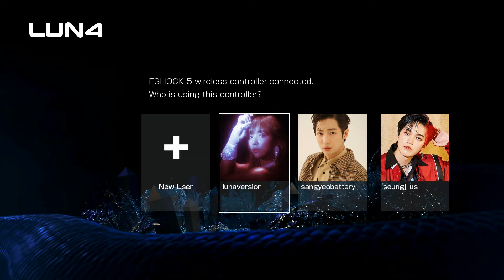my thoughts on billlie's debut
hello everyone and yes i loved billlie's debut, from title to the tracks in the mini album. was a bit disappointed but the mv but the concept they have is interesting. sorry for some slanders i have said in this video... 😭 and i forgot to add... suyeon this suyeon that suyeon is lucky she didn't debut in this group, gfgsdfj this is about billlie, billlie only. i mean if she joins this group then yayyy that's fun but the suyeon this suyeon that opinions SHHHH hush. hope u enjoyed the video hehe

[ music used ]
intro: re-boot by golden child + once upon a time by lovelyz + narration by krystal from pink tape

[ tags ]
billlie billie billie ring x ring billage of perception review reaction sunny hill iu brown eyed girls lee minsoo minsu kim eana mystic girls rookies interesting amazing unique complicated experimental the best flawless perfect everybody's got a secret $secret the eleventh day eleven billlie love purple rain flipping flipp!ng a coin the rumor flowerld mini album best debut fave kpop songs k-pop best playlist album bside title tracks 2pm make it hits bops excellent top 30 top 20 top 10 top 15 chi mat ba ram brave girls stayc stereotype asap spin off up10tion close to me blackswan next level savage aespa dun dun dance oh my girl discography happen heize 2021 year traffic light lee mujin lilac iu stop minimani keembo whatever cherry bullet bora gp999 love so sweet girls planet 999 sign subin dalsooobin young blood drippin free pass popping beautiful beautiful ugly dance onf summer tail sunmi red velvet queendom inside madonna luna  hits misses soty golden child burn it yes itzy mafia in the morning jyp tri.be doom doom nct u nct 127 nct dream superm sticker hot sauce hello future oneus black mirror purple woo!ah! opinions tastes controversial ateez fireworks i’m the one luna madonna full album mini album single title tracks bsides bop banger flop fad snoozer prechorus chorus verse bridge kwangya naevis ae sorry